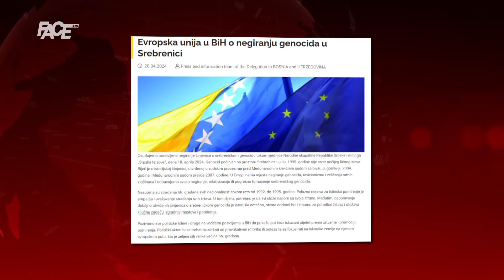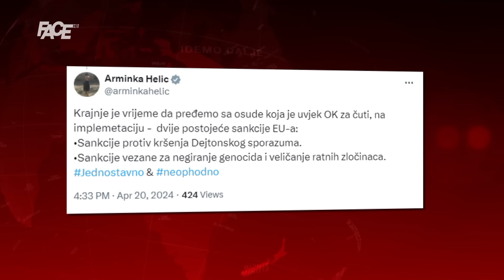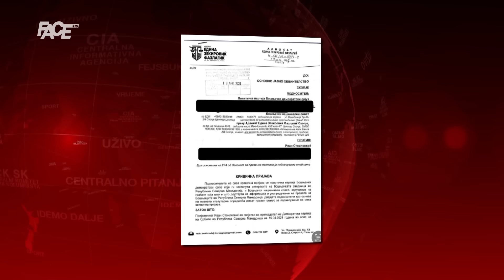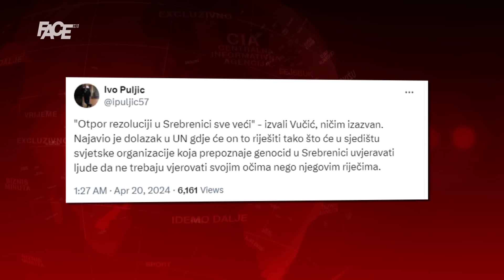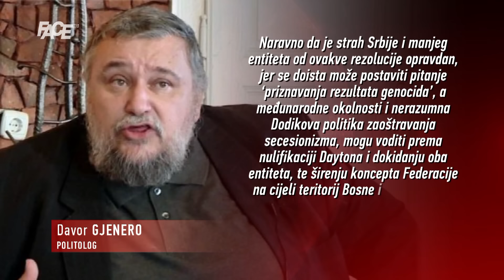Hadžifejzović upozorava: „2. maj opet i opasan i važan! BiH opet nespremna u odlučujućem trenutku!“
Marketing, YouTube & Digital distribution:
EMDC Network